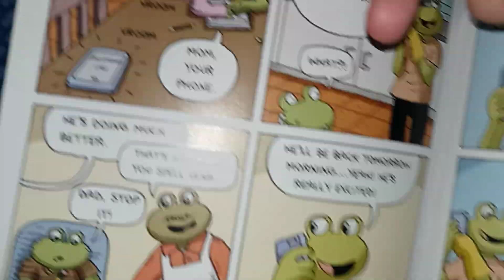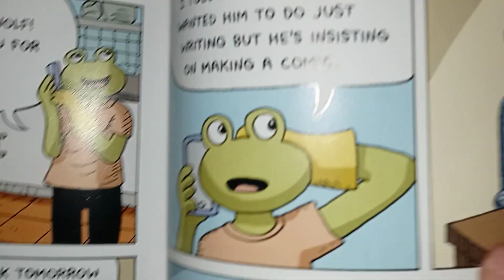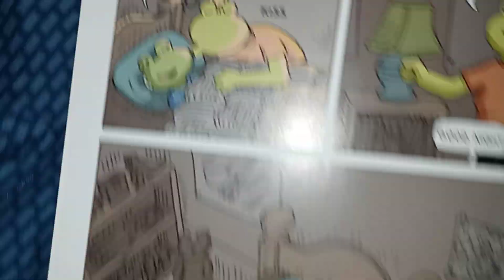Mr. Wolf's Class Lucky Stars by Aron Nels Steinke Chapter 7 Part 7